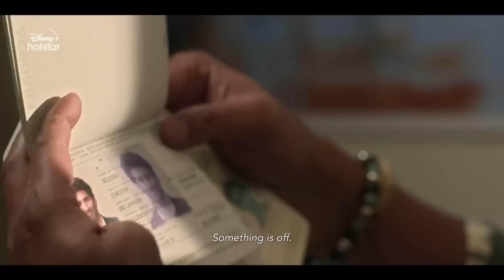The Night Manager Web Series Review By Suchin | Anil Kapoor | Aditya Roy Kapur | Film Companion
Starry, easy to digest, well executed, and unsubtle - The Night Manager starring Anil Kapoor, Aditya Roy Kapur, and Sobhita Dhulipala is effective event TV. Check out Suchin Mehrotra's review of the Disney Plus Hotstar show here.

About us:
Reviews & More by Film Companion is India's most loved movie review channel bringing you reviews of the latest Bollywood, Hollywood movies, and OTT content. Along with reviews, you will also find Listicles, video essays, and recommendations.